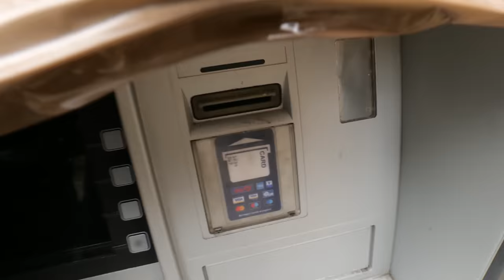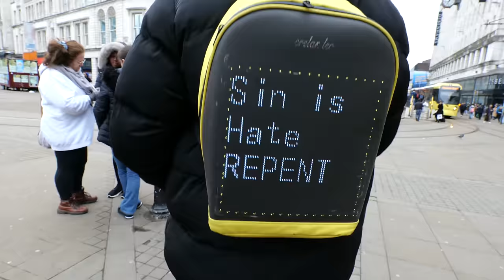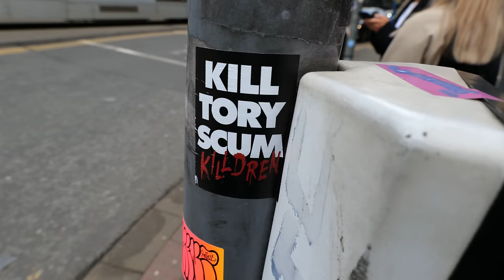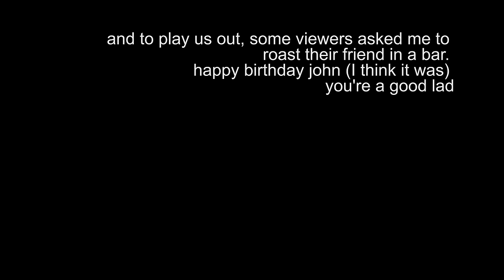Manchester Gets Lively: Multiple Situations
My friend and I and our Web hosting venture.